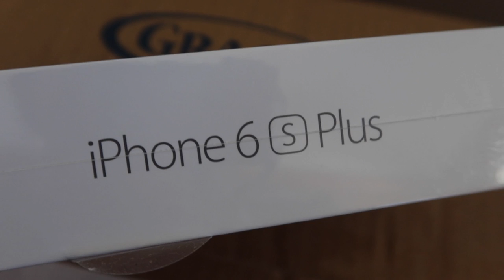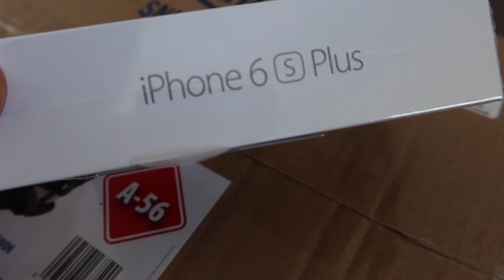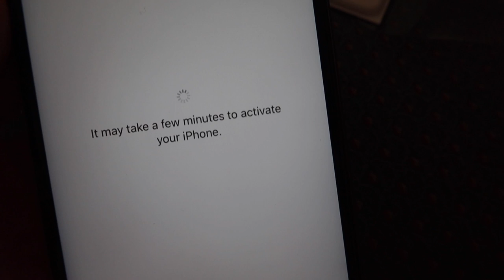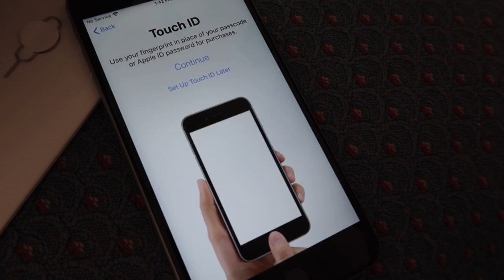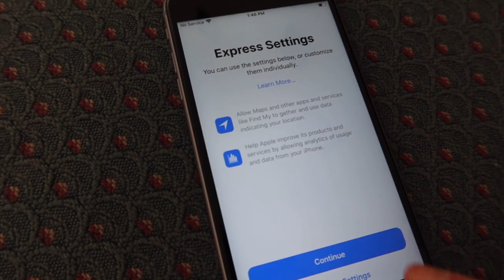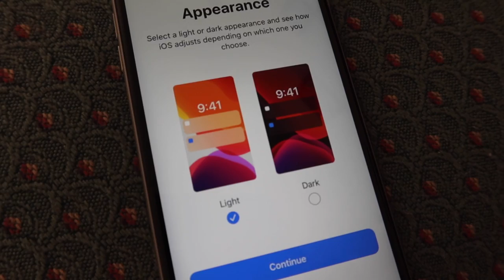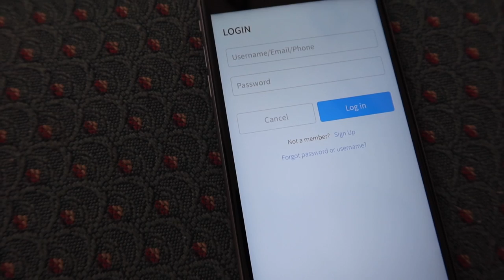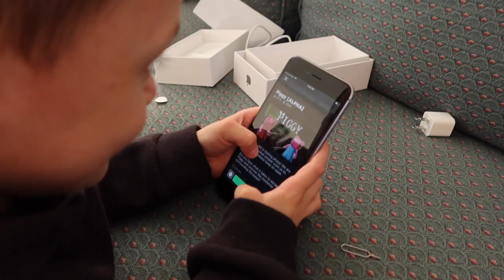Getting A NEW iPHONE During Quarantine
♡Alayah's TikTok: alayahgoetz
♡Mya's TikTok: myagoetz
♡Mya's Instagram: myagoetz_
♡Main Instagram: mommyof3xo_official